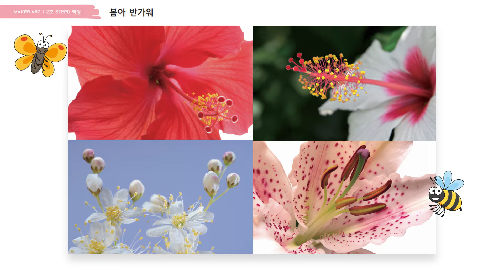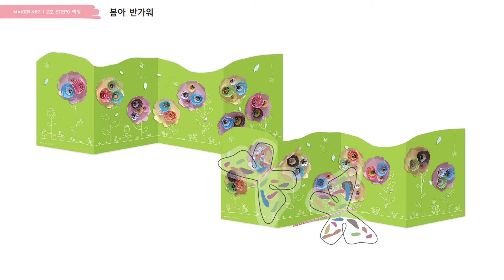메이커아트 2호 STEP0 가정활동영상 ‘봄아 반가워’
메이커아트 2호 STEP0 가정활동영상 4주 액팅 ‘봄아 반가워’